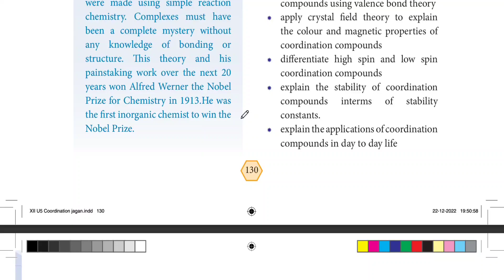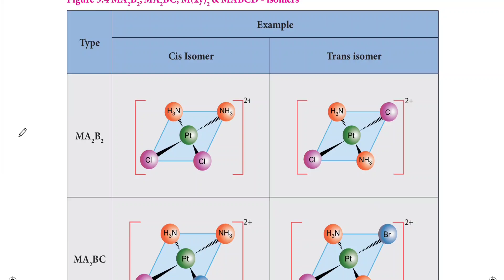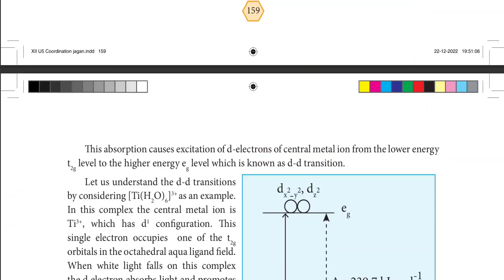Class 12 chemistry chapter 5|| Coordination chemistry Book inside questions.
📚 Soul of Medico is your study hub for Tamil Nadu State Board Class 11 & 12 students! We provide easy lessons in Physics, Chemistry, Biology & Math, along with smart tricks, exam tips, and strategies to help you score high in board exams. Perfect for TN students & NEET aspirants.

✨ Learn smart, revise faster, and boost your marks with our engaging videos!